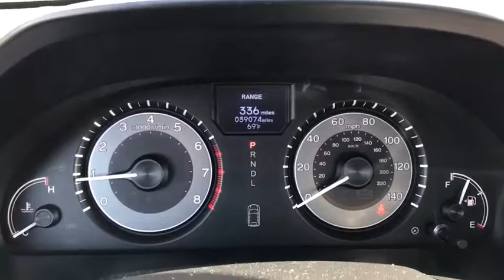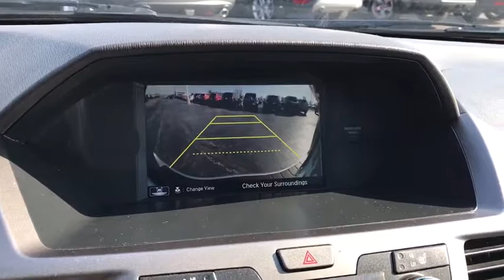2015 Honda Odyssey London, Springfield, Columbus, Dayton, Hilliard, OH 94001A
Alabaster Silver Metallic U 2015 Honda Odyssey available in London, Ohio at Buckeye Ford. Servicing the Springfield, Columbus, Dayton, Hilliard, OH area.

Buckeye Ford
110 Us Highway 42

New Price! Priced below KBB Fair Purchase Price!